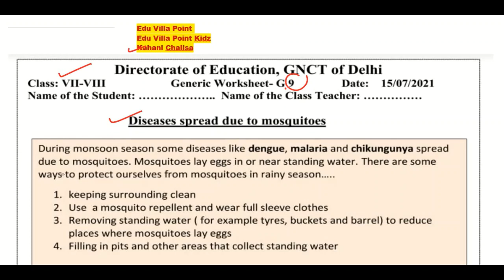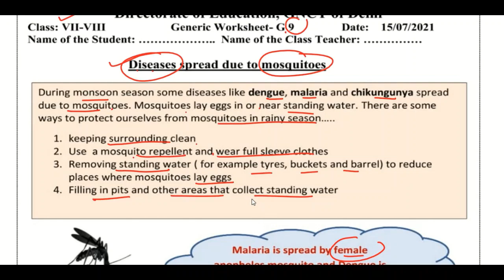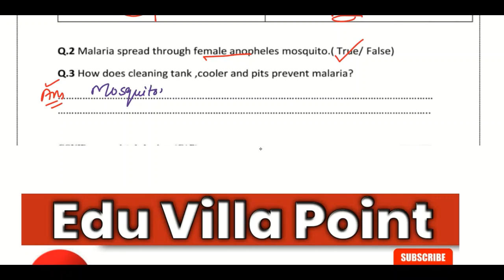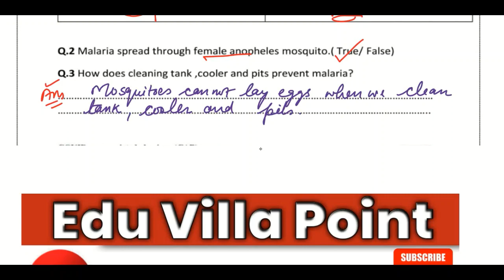Class 7 and 8 Generic English Medium Worksheet G9(15 July 2021) | Edu Villa Point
Class 7 and 8 Generic English Medium Worksheet G9(15 July 2021)  |Class 7 and 8 Social Science generic WorksheetG9  | Edu Villa Point

 @Tech Monetize

Dear Viewers, in this video we are providing solutions of Worksheet G9shared by dept. of Education (DOE) with explanations in an easy way so that every student understands and learns the concepts easily.

Now a student can learn any topic at her/his own pace at her/his own home. No need for any other classes as all the topics are very extensively covered You will love Social Science generics and other subjects... We promise!

Join Edu Villa Point and Fall in Love with Social Science genericematics. 🥇

DOE Worksheet G9Solution | Class 8th | 15 July 2021 |Social Science generic | CBSE NCERT DELHI
Worksheet G9Solution
WorkSheet for Class 6
WorkSheet for Class 7 and 8

today Worksheet G9
15 July   Class 7 and 8 Worksheet G9Social Science generic me
15 Jul   Class 7 and 8to 9  Worksheet G9Social Science generic me
Worksheet G9for  6 to 9  class
today Class 7 and 8 Worksheet G9Social Science generic me
15 July  Class 7 and 8Worksheet G9
15 July  Class 7 and 8Worksheet G9
15 July  Class 7 and 8Worksheet G9

Social Science generics Worksheet G9Class 8(15 July 2021) Social Science generic medium/Class 7 and 8Social Science generics worksheet9/ worksheet Social Science generics9 Class8
Social Science generic worksheet9 Class 7 and 8(15 July 2021)/ worksheet Social Science generic9 Class 8/ Class 8Social Science generic work sheet 9
Social Science generic Worksheet G9Class 7 and 8(15 July 2021)/ Class 7 and 8worksheet  Social Science generic 9/ Social Science generic worksheet9 hondi WorksheetG9 Class7and8(15/15/2021)English medium/ worksheet Social Science generic9 Class8/Class7and8Social Science generic workshet9
Social Science generic  Worksheet G9Class8(15 July 2021)Social Science generic medium/sst worksheet9 Class8/Class7and8sst workshet9
 Class 7 and 8 Social Science generic work sheet 01
 Class 7 and 8 Social Science generics work sheet 01
Class  6 social Social Science generic  work sheet 01
Class 7 and 8Social Science generic work sheet 01
Class 7 and 8 English work sheet 01
Class 7 and 8 mind fullness work sheet 01
Class 7 and 8th Social Science generic work sheet
Class 7 and 8Social Science generics work sheet
Class 7 and 8Social Science generic work sheet
 Class 7 and 8social Social Science generic work sheet
Class 7 and 8English work sheet
Class 8th Social Science generic work sheet
Class7and8 Social Science generics work sheet
Class 7 and 8English work sheet  Both  Social Science generic medium and English medium